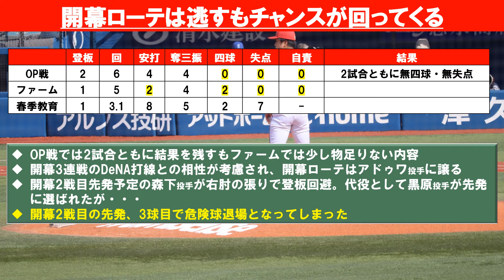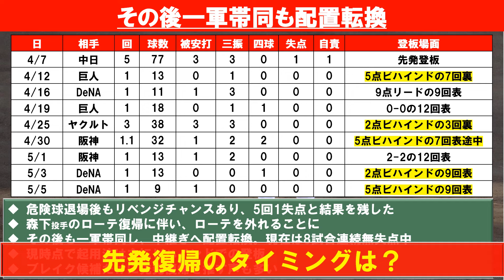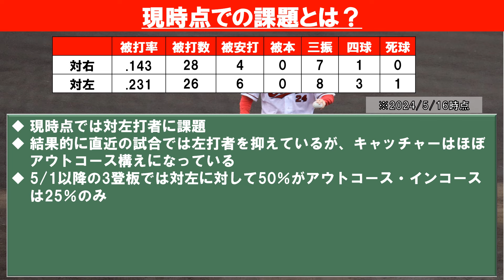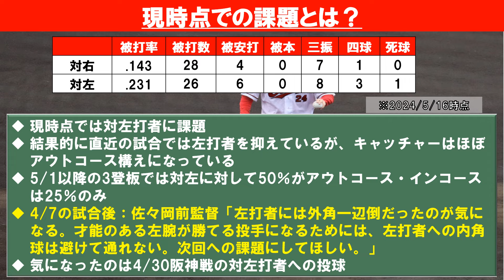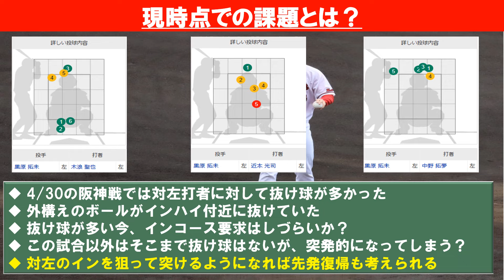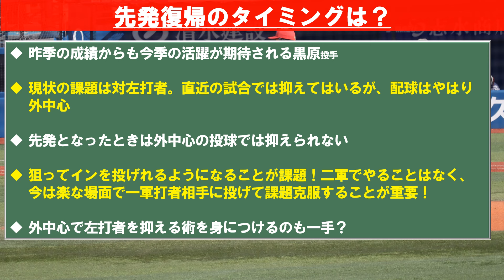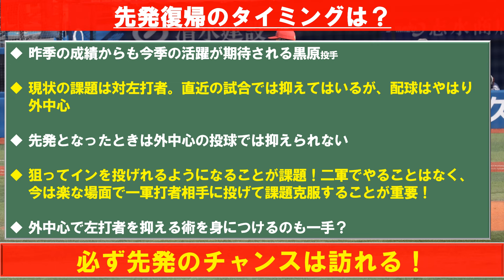【プロスペクト】広島・黒原の先発復帰はいつになるか考察。現状の課題とは？【広島東洋カープ】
中継ぎとして好投を続ける黒原投手！
チームのブレイク候補だけに先発復帰を待ち望む声も多くあります。
個人的にも先発での黒原投手を見たいと思いますが、現状の課題からいつ先発復帰になるのか予想してみました！（あくまでも個人的な予想です）

【動画目次】
00:00 オープニング＆目次
00:23 ブレイク候補黒原投手
01:43 開幕ローテ
03:39 2登板目以降の登板
06:05 現状の課題は？
12:25 先発復帰のタイミングは？

▼参照記事
佐々岡真司氏　好投した広島・黒原の課題は左打者への内角球「勝てる左腕になるために」

【効果音】
■OtoLogic様